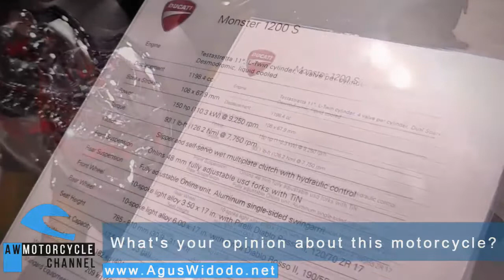Ducati Monster 1200 S 2017 give REVIEW for 2018 2019 Better This Motorcycles